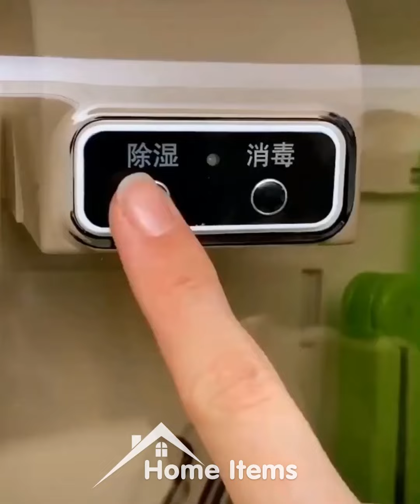Home Items!😍 Smart Gadgets, Kitchen tools/Appliances For Every Home🙏 Makeup/Beauty🙏 #471